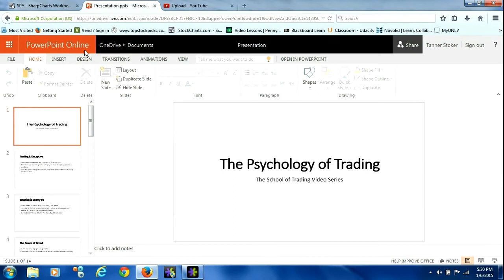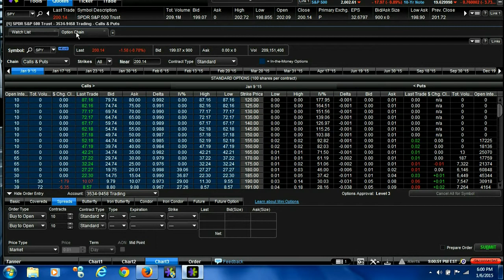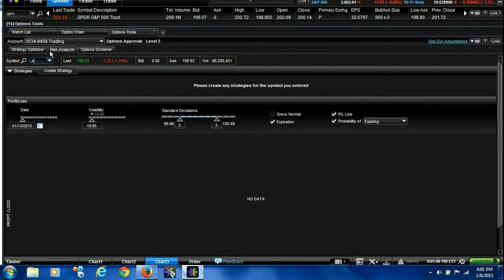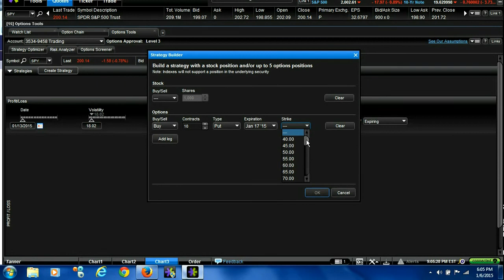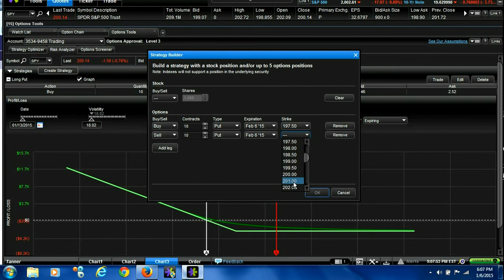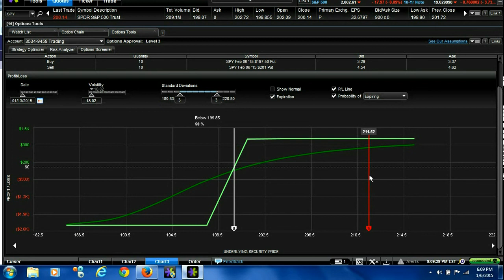How to Use the E-Trade Pro Risk Analyzer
This video goes over how to utilize the new E-Trade Pro Risk Analyzer to determine the maximum risk and reward for each option trade you make. It is a great, simple tool that all traders can use!